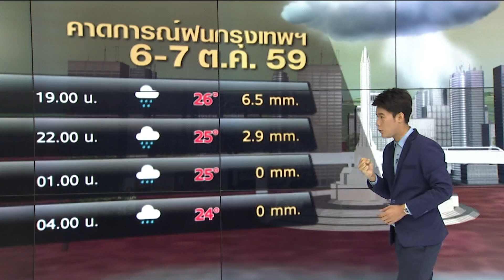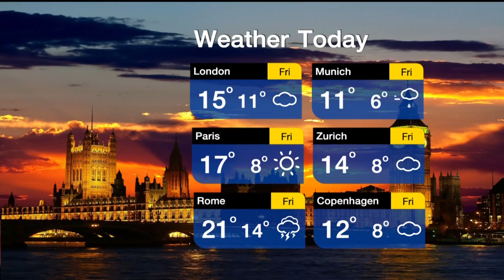อุณหภูมิไทยตอนบนลดแล้ว 4 องศา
อุณหภูมิไทยตอนบนลดลง 4 องศา
เหนือลด  0.5 - 2  องศา
ดอยอินทนนท์ 11 องศา
อีสาน ลด  1 - 4   องศา
ภูเรือ เลย  15      องศา
ภาคกลางลด 1-2  องศา